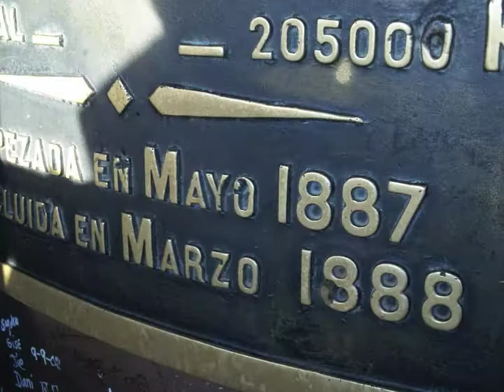Barcelona-dzień dziewiąty-Port Vell (Vangelis-Bon Voyage;Spanish Harbour).m4v